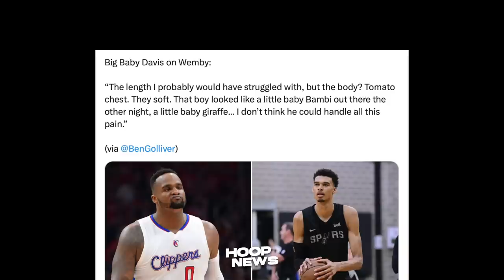Sigurado Ngayon mo lang Makikita Itong Mangyari sa isang NBA game…